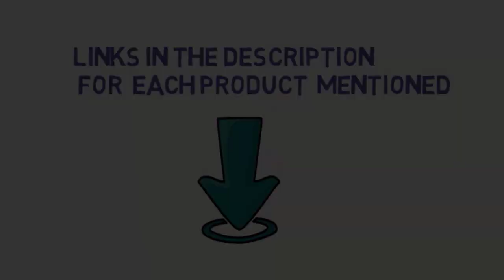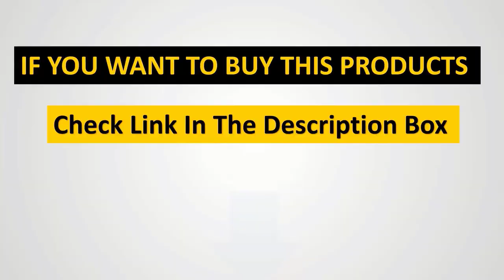✅Top 4: Best Push Lawn Mowers in 2024 - The Best Push Lawn Mowers in 2023 [Reviews]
In this video, we listed the Best Push Lawn Mowers